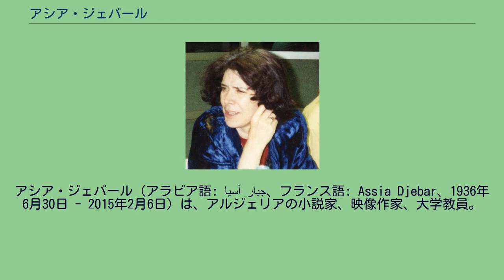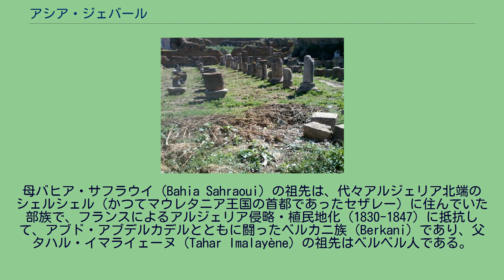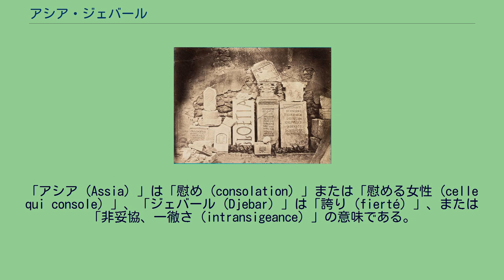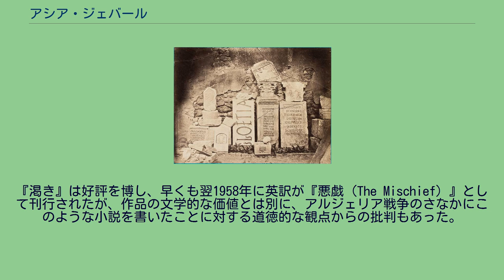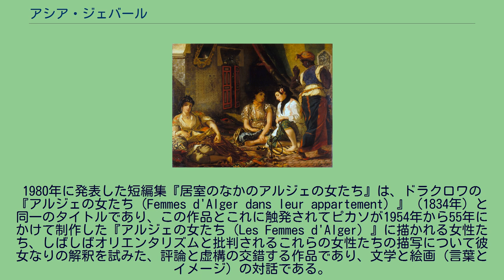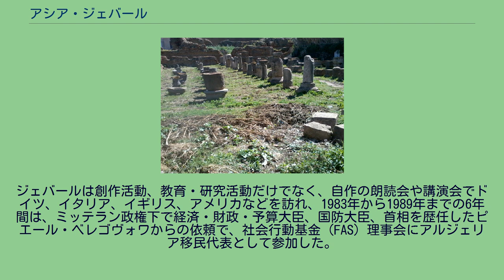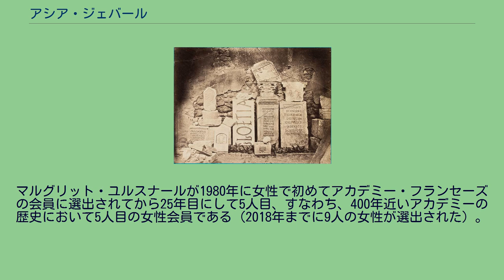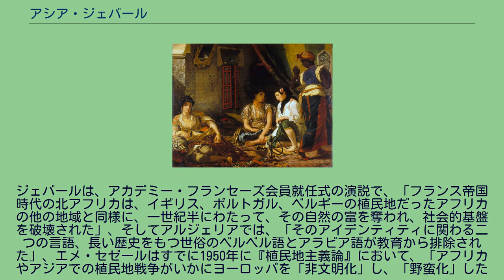アシア・ジェバール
アシア・ジェバール（アラビア語: آسيا جبار‎、フランス語: Assia Djebar、1936年6月30日 - 2015年2月6日）は、アルジェリアの小説家、映像作家、大学教員。
1955年にアルジェリアの女性として初めてフランスの高等師範学校に入学し、2005年にマグレブ出身者として初めてアカデミー・フランセーズの会員に選出された（400年近い歴史において5人目の女性会員）。
ティパザ県シェルシェルで母方の部族の女性たちに聞き取りを行い、その「沈黙の声」を伝えるために映画『シェヌア山の女たちのヌーバ』を制作。
以後もアルジェリアの女性たちを描いた『居室のなかのアルジェの女たち』、『墓のない女』などを発表し、ノイシュタット国際文学賞、ドイツ書籍協会平和賞など多くの文学賞を受賞した。
また、歴史学者として主にマグレブの歴史を研究し、アルジェ大学、ルイジアナ州立大学、ニューヨーク大学などで教鞭を執った。
アシア・ジェバールは1936年6月30日、ファーティマ＝ゾフラー・イマライェーヌ（Fatima-Zohra Imalayène）としてアルジェ県（現ブイラ県）のアイン・ベセムの小村ウレド・ハム（Ouled Hamou）に生まれた。
母バヒア・サフラウイ（Bahia Sahraoui）の祖先は、代々アルジェリア北端のシェルシェル（かつてマウレタニア王国の首都であったセザレー）に住んでいた部族で、フランスによるアルジェリア侵略・植民地化（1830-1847）に抵抗して、アブド・アブデルカデルとともに闘ったベルカニ族（Berkani）であり、父タハル・イマライェーヌ（Tahar Imalayène）の祖先はベルベル人である。
父タハルは小学校教員であり、自らフランス語を習得して教えていたことから、ジェバールをフランス語の学校に入れた。
彼女は他の部族の言語も学び、マドラサ（コーランの教えに基づくアラビア語の学校、イスラム学校）にも通った。
こうした幅広い教育、外の世界に開かれた教育、さらなる可能性を切り開くための高等教育を受けることになったのは父親の影響によるものであった。
ブリダ県ムザイアの小学校を卒業後、県都ブリダのリセで中等教育を受け、古典文学、特にギリシア、ラテンの古典文学を学んだ。
バカロレア取得後、アルジェのリセ・ビュジョー（現リセ・エミール＝アブデルカデル）の文科大学（グランゼコール）準備級に進んだ。
リセの学長の勧めでフランスのグランゼコール準備級に進むことになり、1954年10月に渡仏。
パリ6区のリセ・フェネオンに入学した。
1955年にアルジェリアの女性として初めて高等師範学校（1881年創設の女子高等師範学校（ENSJF）、通称セーヴル高等師範学校、1985年にパリ高等師範学校に合併）に入学した。
アラブの歴史・文化を専攻したかったが、高等師範学校には関連の学部・学科がなかったため、歴史学を専攻した。
ジェバールが渡仏した直後の1954年11月1日、アルジェリア民族解放戦線（FLN）が率いる一斉蜂起によりアルジェリア独立戦争が勃発し、1956年5月、民族解放戦線の呼びかけに応じてアルジェリア・イスラム教徒学生総同盟（UGEMA）が講義・試験のボイコットによる「解放のための闘争」を開始した。
学業を中断してFLNの民族解放軍に入隊する学生もいた。
彼らは「自由なくして学位に意味はない」、「学位を一つ余分に取ったからといって立派な死体になれるわけではない。我々の民族が果敢に闘っているときに、学業を続けて学位を次々と取ったところで、それが何になるのか」と訴えた。
アルジェリア・イスラム教徒学生総同盟は翌1957年の10月に「新国家建設」という「新たな使命」を担う者として、民族解放戦線から独立した活動を開始するためにボイコットを中止することになるが、この運動を支持したジェバールは、高等師範学校の試験を受けず、したがって学位を取得しなかった。
1958年に民族解放戦線の活動家アフメド・ウルド＝ルイス（Ahmed Ould-Rouis）と結婚し、チュニス（チュニジア）に亡命した。
彼とは1975年に離婚し、1981年にフランス語アルジェリア文学の作家マレク・アルーアと再婚、2005年に離婚した...